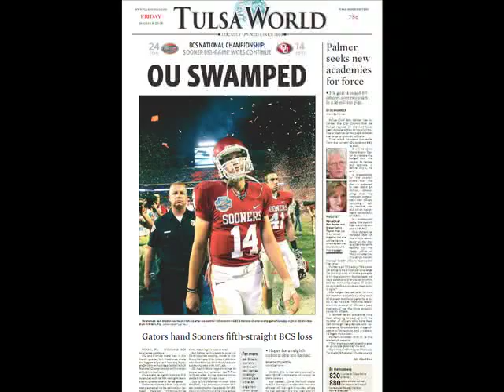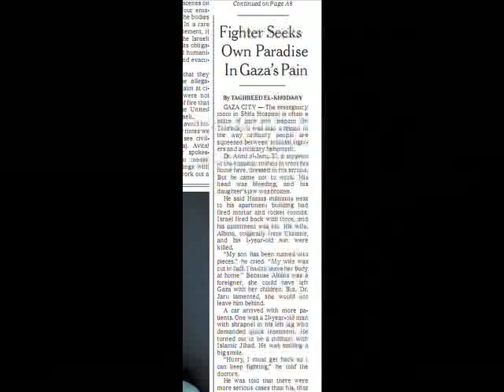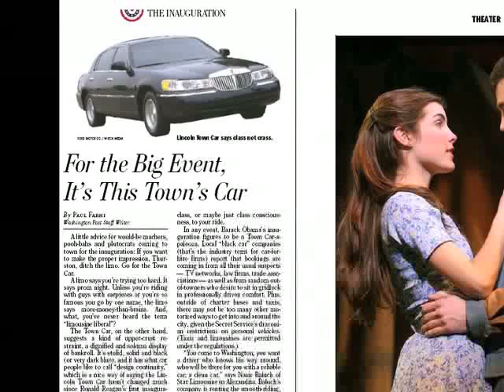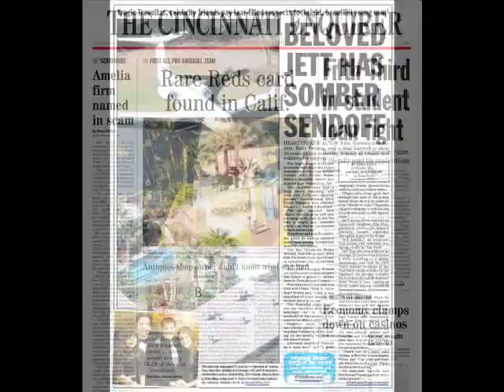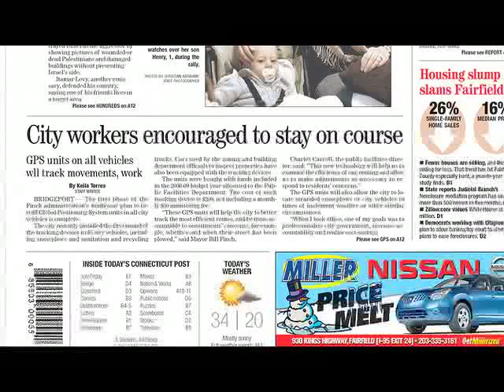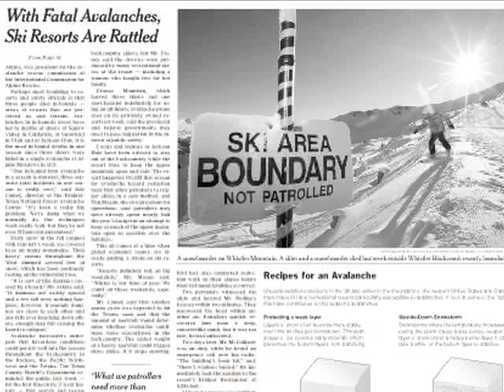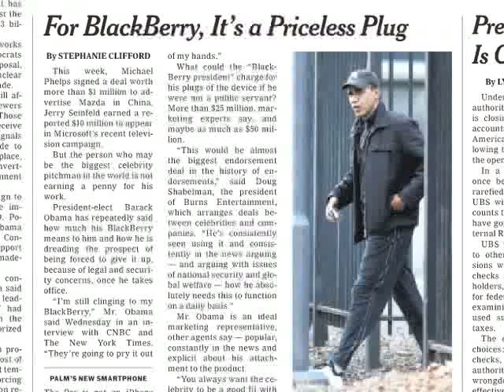Pat's Papers - January 9, 2009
Pat Kiernan's daily US newspaper summary